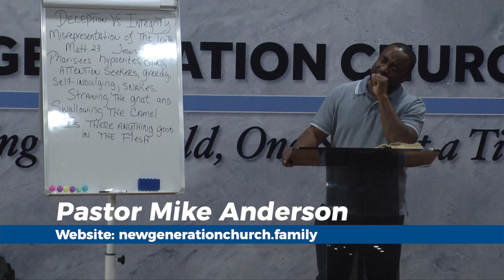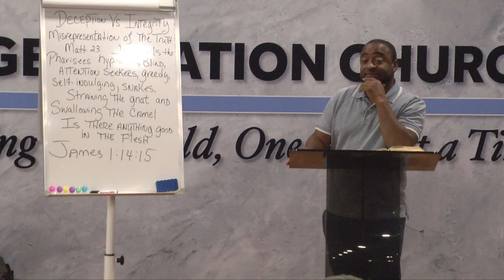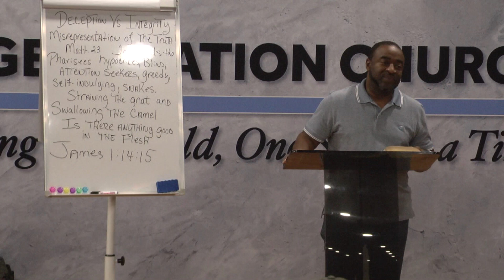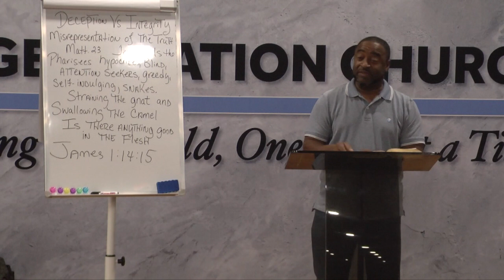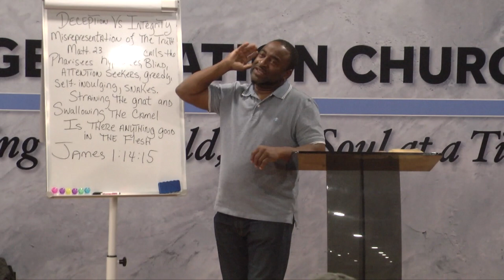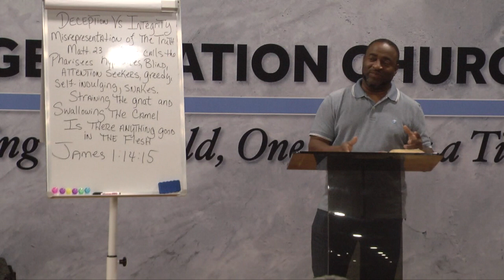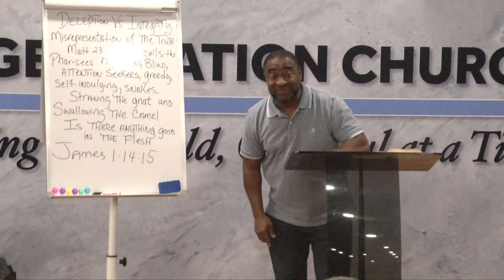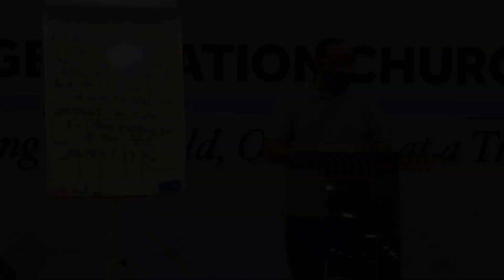Deception vs Integrity Bible Study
Pastor Mike Anderson continues teaching about Deception vs Reality and breaks down what's necessary to see and do the right thing in the eyes of God.